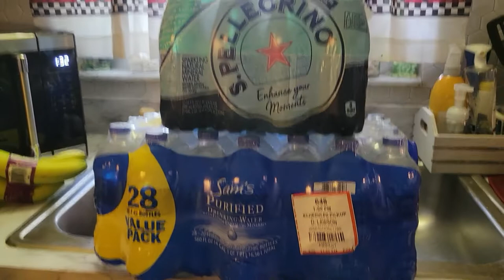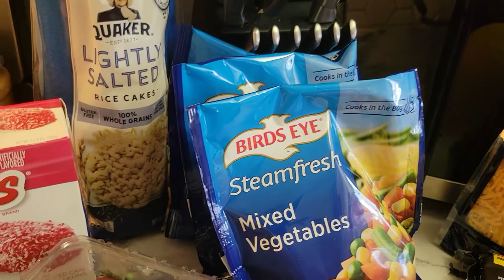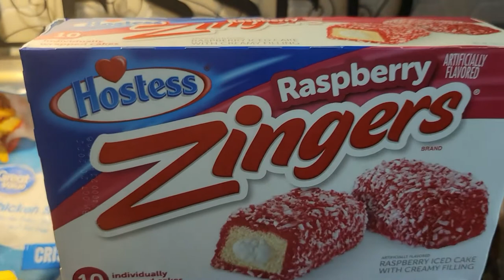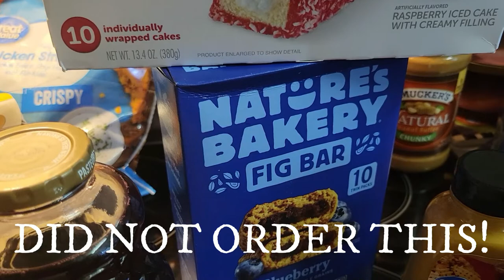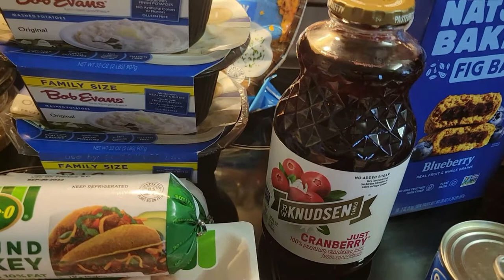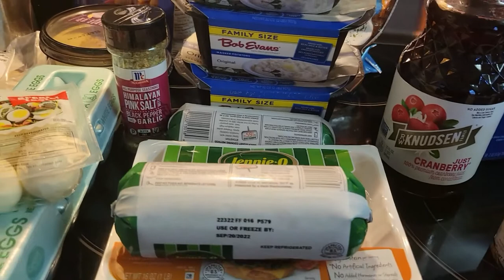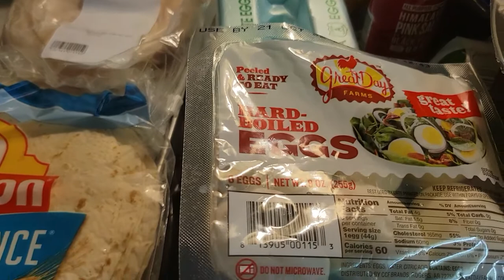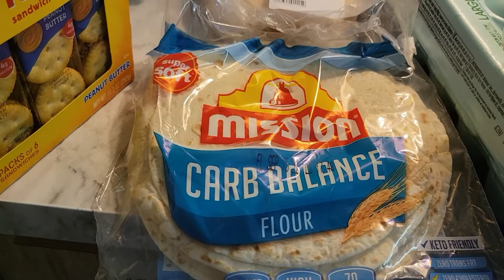Walmart Grocery pickup - Who ordered the Zingers?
Both of us went to pickup groceries today and the experience, less than awesome. More strange things in the grocery bags. We can not for the life of us figure out what these people are thinking about!